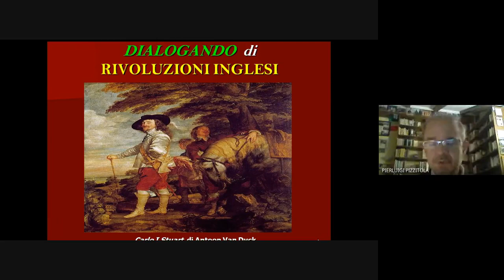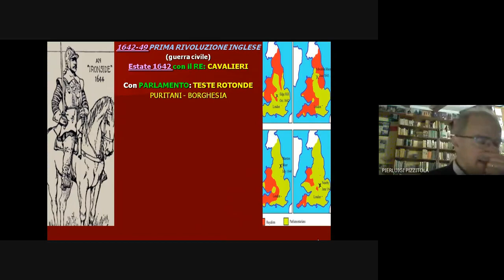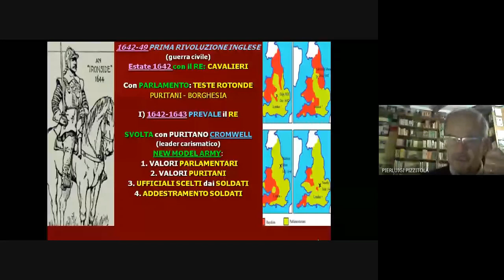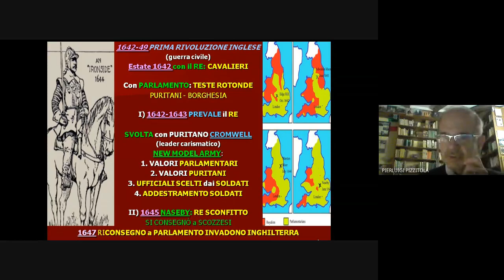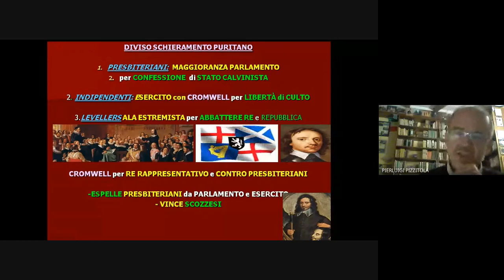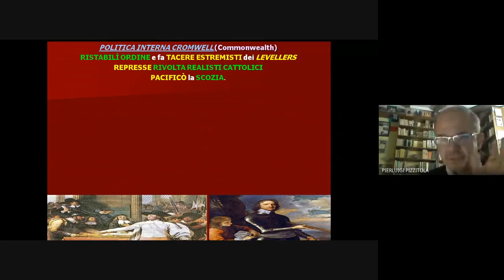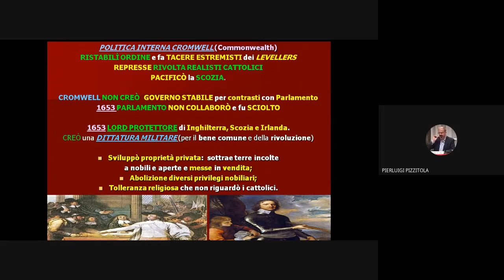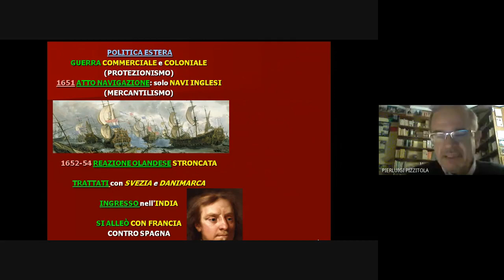2. La Prima Rivoluzione inglese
Nell'estate 1642 dalla parte del re si schierarono i cavalieri (i nobili). I sostenitori del Parlamento, le Teste rotonde (i puritani ) raccoglievano il consenso della borghesia interessata a un regime di maggiore libertà dal giogo fiscale regio e di maggiore partecipazione politica.
-Non meno importante era il fattore religioso: la grande maggioranza dei puritani era filoparlamentare e i cattolici erano tutti realisti.
Tra 1642 e 1643 la guerra ebbe alterne vicende; la svolta decisiva ci fu con l’arrivo del puritano Oliver Cromwell (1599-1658). Cromwell riorganizzò le truppe parlamentari nel New Model Army; i soldati, addestrati, eleggevano i loro ufficiali, puritani. Nel 1644 a Marston Moor e 1645 a Naseby il re fu sconfitto, si consegnò agli scozzesi, che lo consegnarono al Parlamento. Lo schieramento puritano si spezzò con la vittoria tra presbiteriani, indipendenti e levellers. Nel 1647 il re fuggi in Scozia e nel 1648 gli scozzesi invasero l'Inghilterra, mentre ribellioni realiste si accendevano in certe regioni. Cromwell vinse gli scozzesi e i rivoltosi realisti. Nel gennaio 1649 il re fu processato e condannato a morte. Nel maggio venne abolita la Camera dei Lords e proclamato  il Commonwealth, la Repubblica inglese.
Contro i disordini Cromwell mise a tacere le frange estremiste dei levellers,  ristabilì l'ordine in Irlanda e represse nel sangue la rivolta dei realisti cattolici. In politica estera egli puntò soprattutto sull'espansione commerciale e coloniale inglese. Nel 1651, in funzione anti-olandese, promulgò l'Atto di navigazione, per cui i collegamenti commerciali con l'Inghilterra erano riservati alle navi inglesi. In politica interna Cromwell non creò solido sistema di governo.  Nel 1653 il Parlamento fu disciolto Cromwell assumeva il titolo di Lord protettore. Nel 1658 morto il Lord protettore, il figlio Richard assunse il potere. Nel 1660 il gen. Monk, con l'approvazione del Parlamento, marciò su Londra e mise sul trono Carlo II Stuart erede di Carlo I.